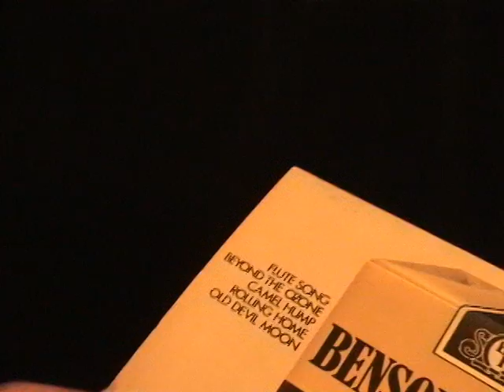Vinyl Fetish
15-second short for Desma 153B, Spring 2009